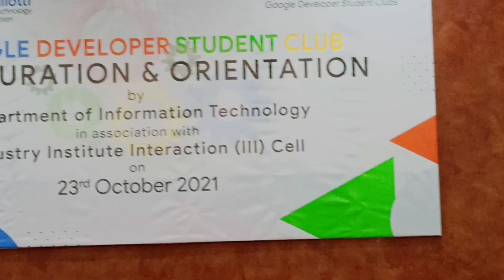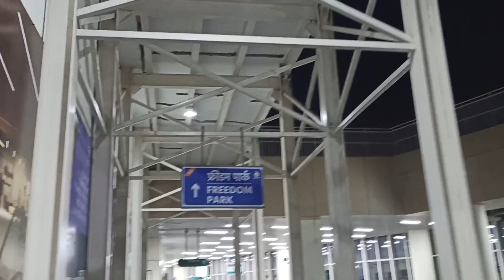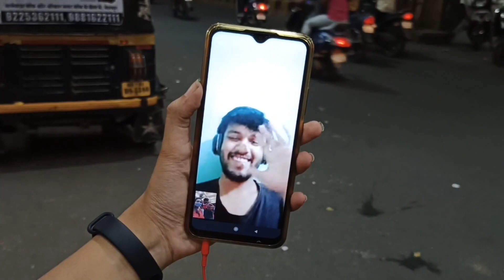VLOG#01 - GDSC EVENT | *READ DESCRIPTION BEFORE WATCHING* | Ft. SVPCET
Hey guys , before starting the vlog i just really want to thank you for encouraging me and motivating me to continue my youtube plan .
spoilers*- maybe the vlog get boring in the middle but please dont leave, watch till the end and give me ur honest feedback in comment section .
thank you once again and Love you all .